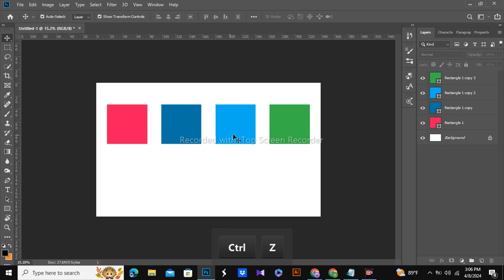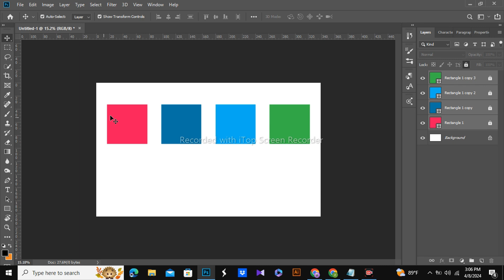How to Lock Layers in Photoshop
Unlock the power of layer management in Photoshop with this step-by-step tutorial on how to lock layers. Whether you're a beginner or an experienced user, understanding how to lock layers is essential for maintaining control and organization in your design projects.

In this video, we'll cover everything you need to know about locking layers in Photoshop, including:

Why locking layers is important for preventing accidental edits and maintaining the integrity of your designs.
Different types of layer locks are available in Photoshop and when to use each one.
Simple techniques for locking individual layers, multiple layers, and adjustment layers.
Creative tips for optimizing your workflow with layer locking, saving you time and frustration.
Unlock the full potential of Photoshop by mastering layer management techniques like locking layers. Watch this tutorial now and take your design skills to the next level!